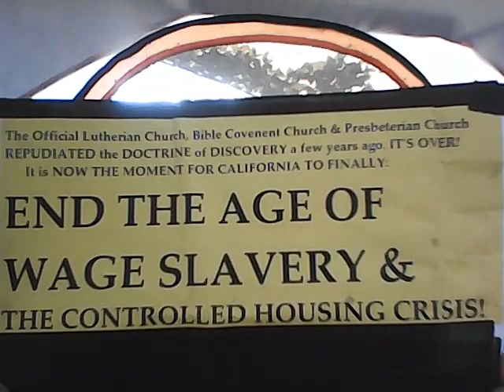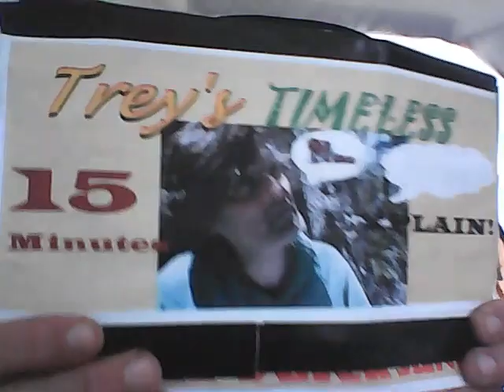Letting go of victim scripts + Thinking with your Heart & Gut part 2: clearing perceptions!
You are mentally free when you remember you are not the horrible things that happened in your childhood, or your ancestors' chains. Those tragedies happened, but that suffering is not your identity - and as long as you think in these victim-mined ideas, it will remain the central theme until you let that concept go. Realize the SELF-RESPECT and discernment to see, you are the spirit in a flesh-suit that has overcome and transcended all that suffering and pain - when you've gone far enough into the process of gnosis or shamanism to clear out -even some of- the extremely limited structure of the mental victim. In part two, I give some more points outside of the box and stories of those who have expanded their perspective beyond the script. ENJOY!